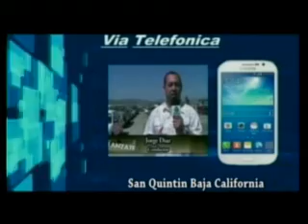LANZATE SECRETARIA GOBERNACION REUNION JORNALEROS SAN QUINTIN 24 ABRIL ENLACE JORGE DIAZ